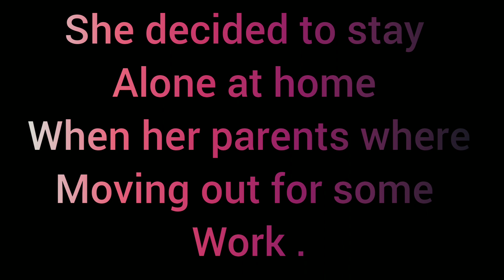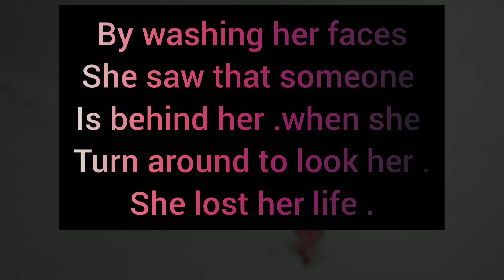A small horror short film made on canon 200d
just try first time  in my life with a simple camera 200d .. and giving my best ..
actor =gargi play the role of witch
and kaku play the role of a small girl
 so this movie is based on horror a girl who stay at home alone will her parents are moving out for some work .. when she is about to go her bed and before that she is washing her face..she hear some scary sound of her stairs. when she when to check it .she found no one and she move back to wash her face again finally she notice someone is behind her and she was scared and she is about to turn back she lost her life ..